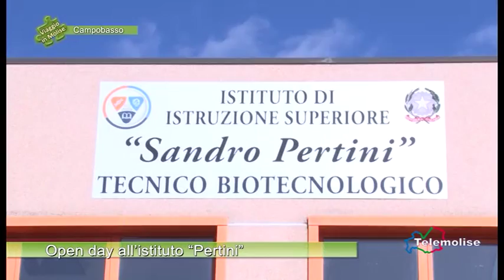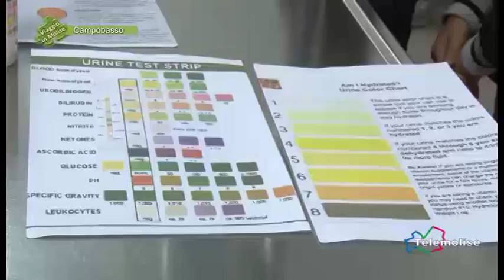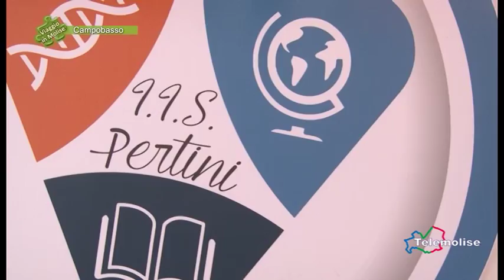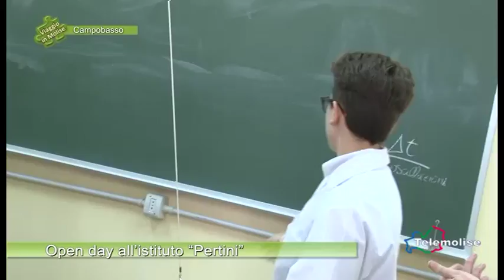Open day all’istituto Pertini - biologico - Campobasso - Viaggio in Molise-Puntata 5369-Telemolise